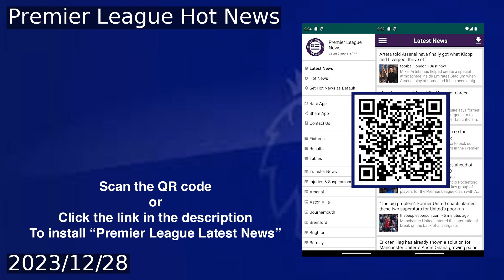Man City rallies to get Premier League campaign back on track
Manchester City had to come from behind to beat Everton 3-1 on Wednesday and climb back into the Premier League’s top four. Jack Harrison gave Everton the lead in the first half, but Phil Foden equalized with a left-footed strike. Julian Alvarez scored a penalty after a handball by Amadou Onana, and Bernardo Silva sealed the win with a curling shot after a poor clearance by Jordan Pickford. It was only City’s second win in seven league matches but lifted the defending champions above Tottenham into fourth place.